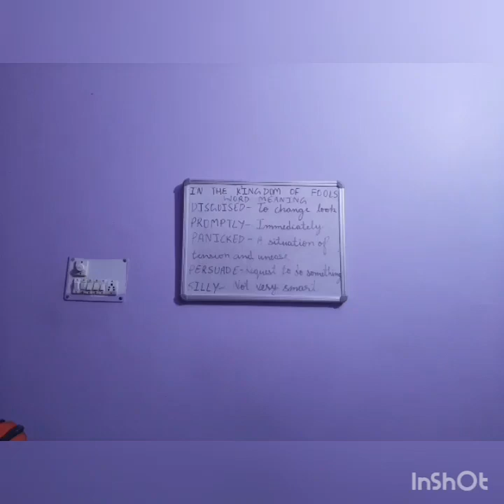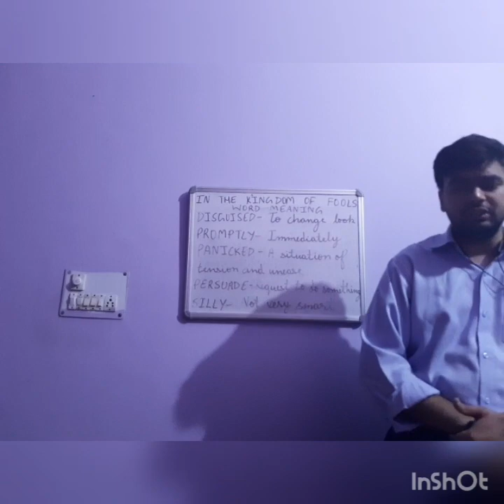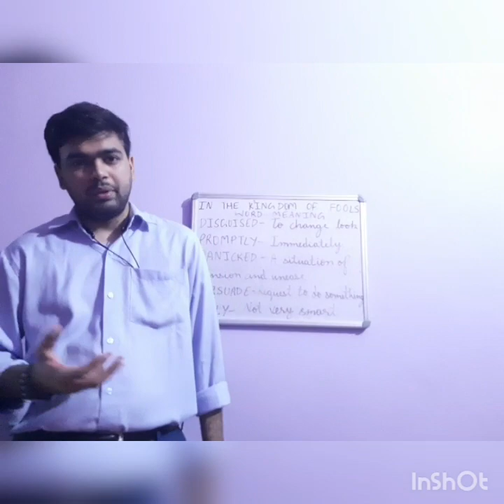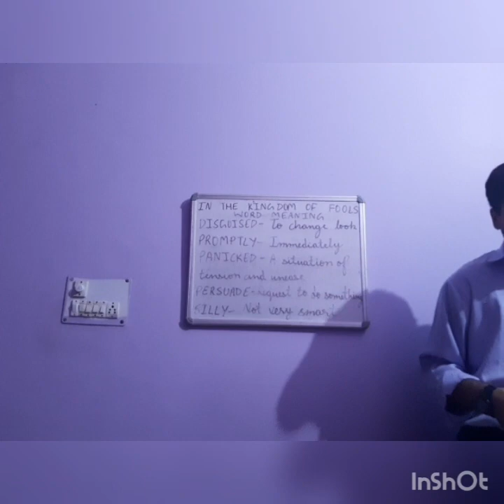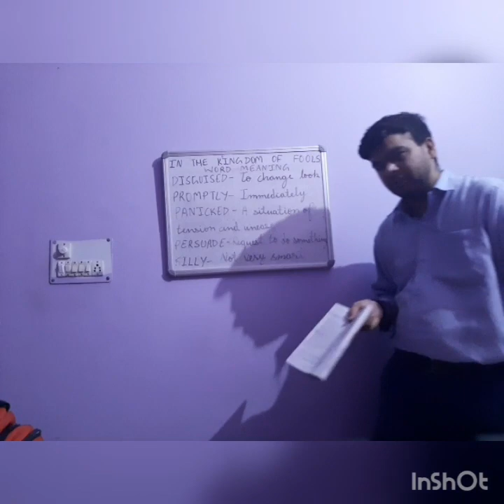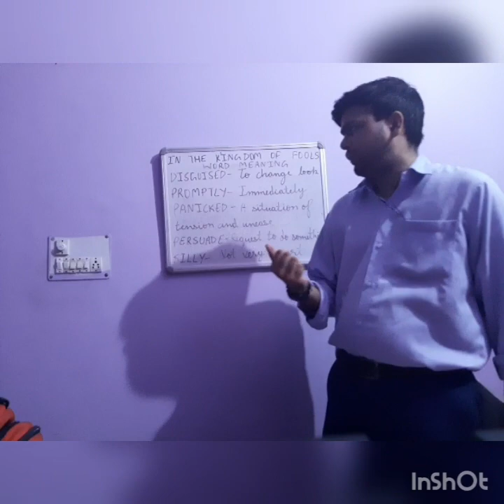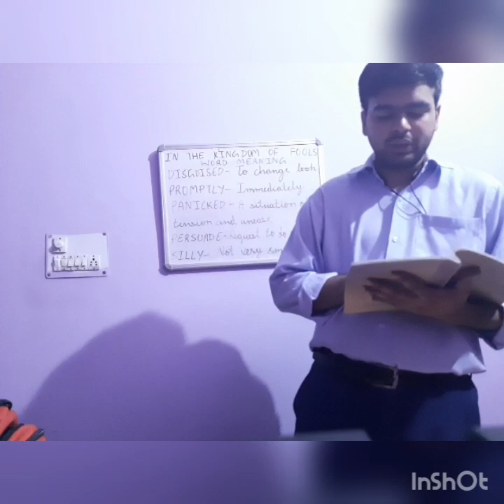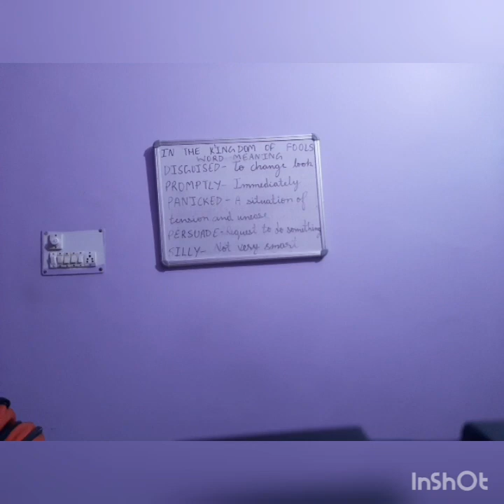In the Kingdom of fools- Reading along with Questions and Answers